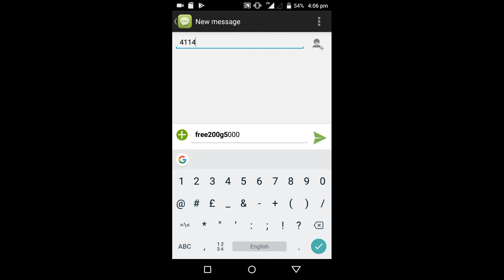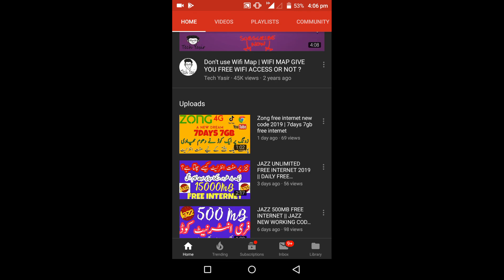Zong unlimited 10 days free internet 2019 | zong new working code 2019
doston is video ko pura dekho bht kaam ayegi apke isme jo tarika btaya hai wo 100% working hai isko use krke muft internet chala skte ho isme koi fake trick nhi hai maze se free internet use kr skte ho video achi lagy to like share or comments zrur krna shukriyaa.